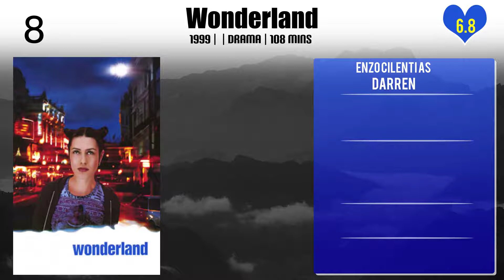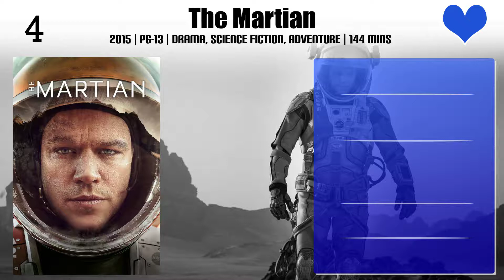Enzo Cilenti Top 10 Movies of Enzo Cilenti| Best 10 Movies of Enzo Cilenti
Top 10 Movies of Enzo Cilenti

Find the list of top 10 and best movies by Enzo Cilenti
Bridget Jones's Baby
Outside the Wire
Wonderland
24 Hour Party People
In the Loop
The Man Who Knew Infinity
The Martian
National Theatre Live: Present Laughter

Pl. Comment down your favorite movie of Enzo Cilenti